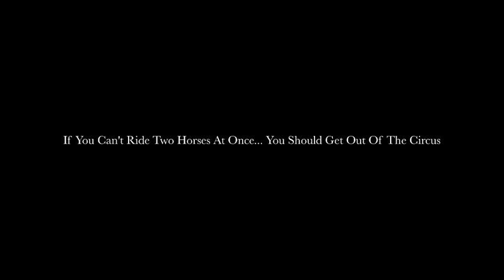Asking Alexandria - If You Can't Ride Two Horses At Once... (Vocal Cover)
Asking Alexandria: If You Can't Ride Two Horses At Once... You Should Get Out Of The Circus
Vocal Cover by Steve Werth